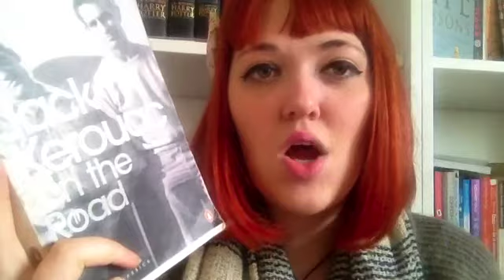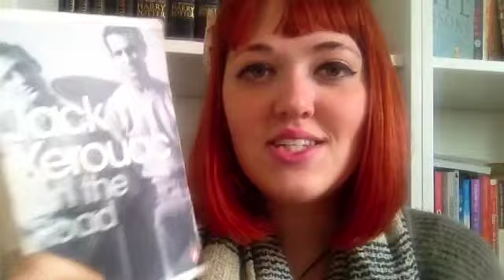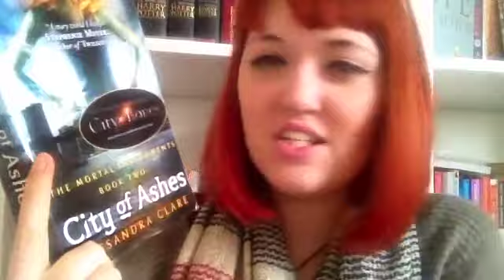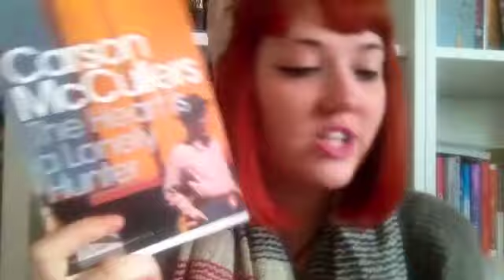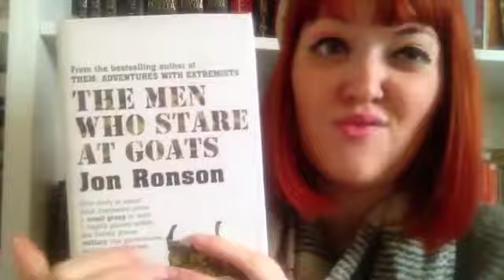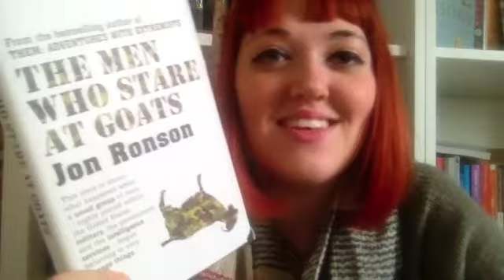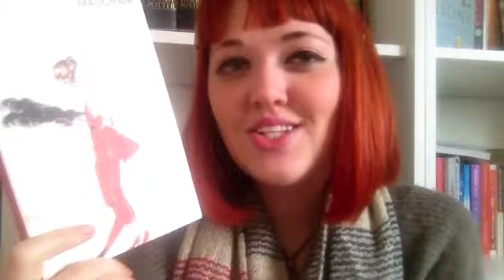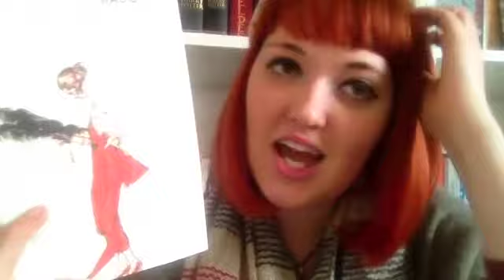January Wrap up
This video is about January Wrap up